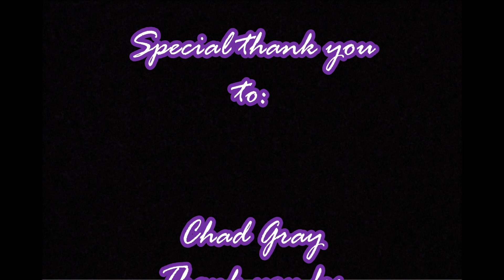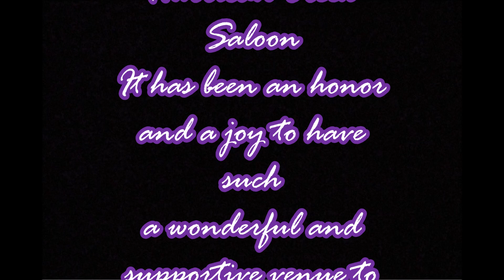"I Got You Covered" line dance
"I Got You Covered"
Choreographer: Lisanne Winters
4 Walls 32 Counts 1 restart 1 tag